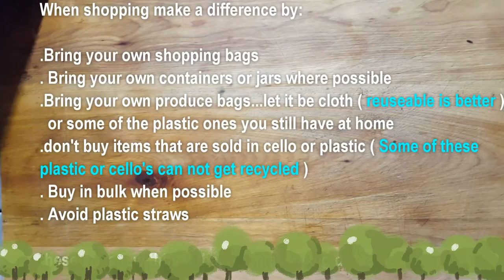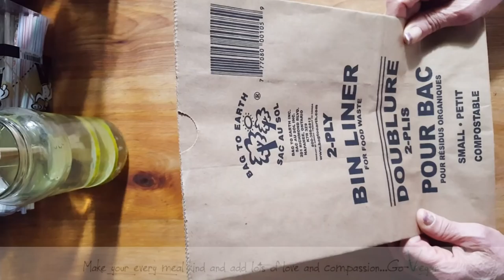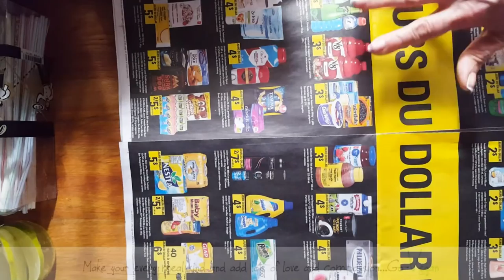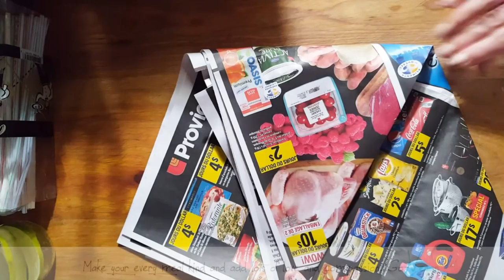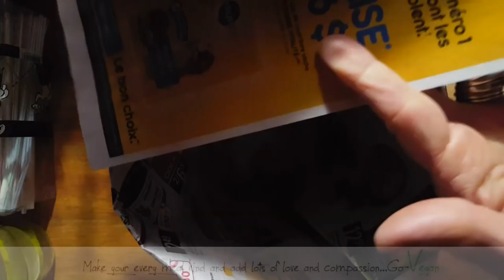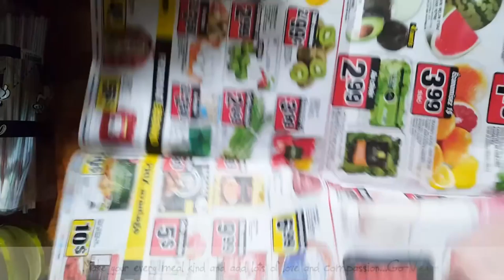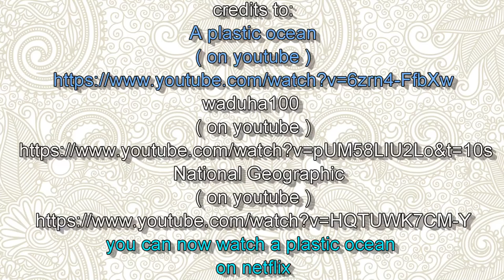( VLOG ) A LOT OF TALKING ( ZERO WASTE ) | Connie's RAWsome kitchen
I PROMISE I WILL DO MY PART TO MAKE A BETTER PLACE FOR YOUR KIDS!!

MONTREAL, QUE.